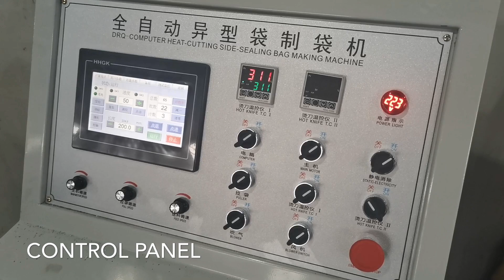Special shape bag making machine